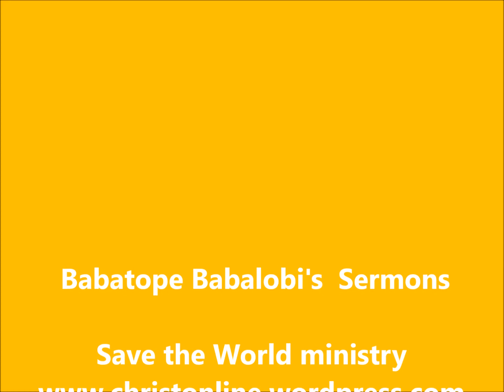Anointing breaks the yokes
Anointing of God break my yokes

And it shall come to pass in that day, that his burden shall be taken away from off thy shoulder, and his yoke from off thy neck, and the yoke shall be destroyed because of the anointing

Send donations to: by money transfer to Babatope Babalobi, United Bank for Africa
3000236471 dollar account